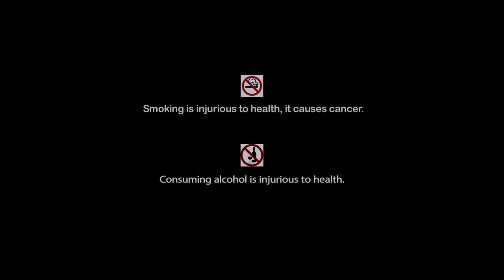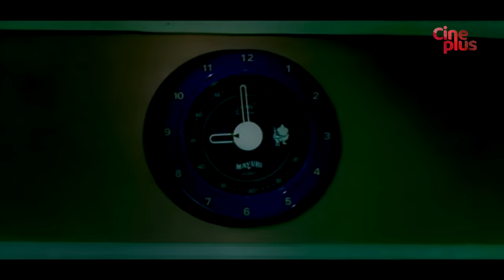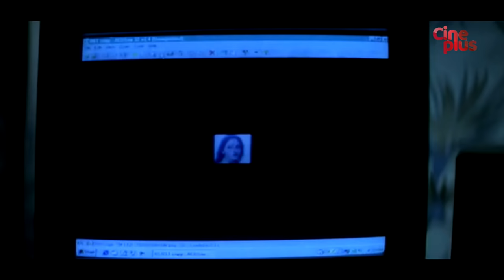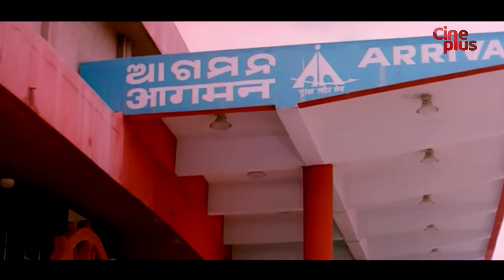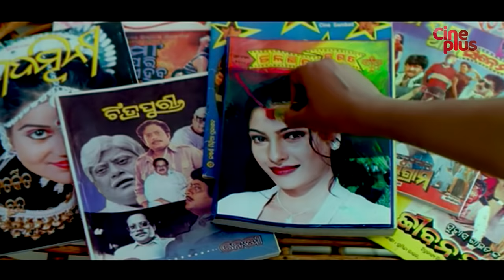Meri Taqat Meri Faisla | New Released Full Hindi Movie | Hindi Action Movie | Siddhanta, Rachana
Watch the Hindi full movie “Meri Taqat Meri Faisla” on YouTube. Directed by Hara Patnaik, Starring Rachana Banerjee, Siddhanta Manmohan Mahapatra, Hara Patnaik, Monalisa Kar, Debu Bose & Others.

Movie : Meri Taqat Meri Faisla
Language : Hindi
Genre : Romance, Action
Director : Hara Patnaik
Release : 2020
Star Cast : Rachana Banerjee, Siddhanta Manmohan Mahapatra, Hara Patnaik, Monalisa Kar, Debu Bose, Bidyutlata Devi, Namrata Das, Pradyumna Lenka, Debu Pattnaik, Binayak Mishra, Mihir Das, Suresh Bor, Alipsha Das, Sushree Mahapatra